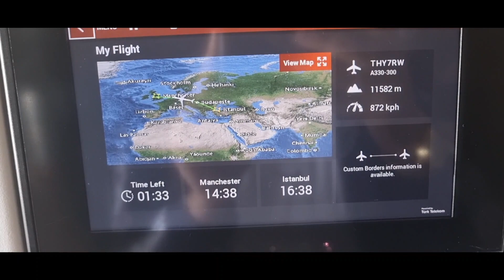Going back to UK 😢 || VLOG Very EMOTIONAL * PAKISTAN TO UK PIA to Turkish Airlines to Manchester